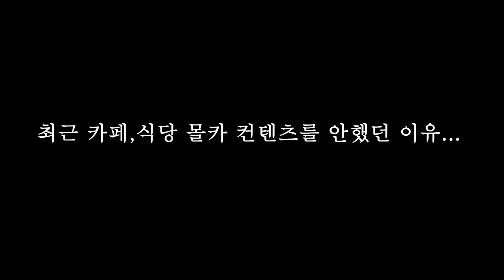카페,식당 몰카를 하지 않는 이유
나름대로 고민을 많이 했습니다, 실패한 모습을 담기까지...
그래도 언제나 여러분들이 달아주시는 애정어린 댓글 보며 행복해하며 살아가고 있습니다

저희도 여러분에게 조금이나마 더 웃음 드릴수 있도록 노력하겠습니다 항상 감사합니다~~